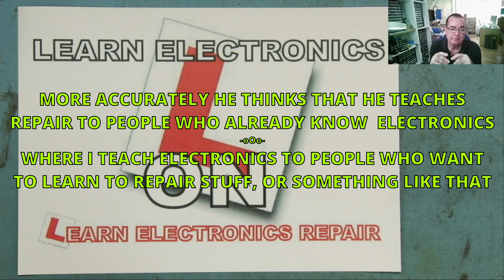Do you want to Learn Electronics on LER? Thinking about the direction of this channel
I'm still going to be producing Repair Videos as usual but I'm wondering whether to widen the scop of the channel a bit.  Let's chat about it.

Find what you want to buy on Ali, then delete everything in the item URL after the ?
Replace the deleted stuff with af=ler2022 and you automatically send me some commission when you buy, but the price you pay stays the same.  Thanks for taking the time to do this, it will really help.

Some links mentioned in this video
PNUK latest list of 168 affected channels (updated live)

TEST METERS
Aneng AN8009
KM601
VC480C+
MESR-100 ESR METER
XC6013L CAPACITOR METER
TM-902C TEMPERATURE METER
FNB58 USB ANALYZER
PCI POST ANALYZER
TL460S Plus PCI_E ANALYZER
MULTIMETER PROBE KIT KET05
OSCILLOSCOPES
FNIRSI 1014D
FNIRSI DSO-TC3
FNIRSI DPOX180H
BENCH PSU
NPS3010W
SOLDERING
T12 Station with M8 9501 Handle
SUGON T26D
QUICK 861DW
PROS'KIT SS-331H
THERMAL CAMERA
Infiray P2 Pro
MICROSCOPES
Amscope Optical Microscope (copy)

EEPROM Programming
TL866 II+

Richard